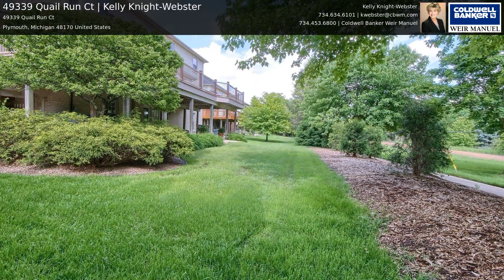49339 Quail Run Ct Kelly Knight Webster Video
Bring your fussiest buyer to this absolutely stunning home on a quiet court setting! Immaculate & updated, this colonial has been well-cared for & is sure to impress! A 2 story foyer welcomes you into the living room & dining room w/wainscoting. Crown molding T/O. Kitchen boasts granite countertops, SS appliances & breakfast nook w/French doors to the large Azek deck. Relax in the spacious family room w/gas fireplace. 1st floor laundry rm. Master suite w/trey ceiling, his & hers WIC’s and a huge master bath w/dual vanities & Jacuzzi tub. A full bathroom & 3 additional sizable bedrooms complete the upper level. The finished lower level would be perfect for entertaining & features a full 2nd kitchen, a 2nd family room w/gas fireplace, full bathroom w/steam shower & walk-out access to a covered patio overlooking the backyard. Newer roof & windows in 2006, hot water heater in 2010, furnace & AC in 2014 w/ backup generator added, new concrete driveway & walkway in 2016.